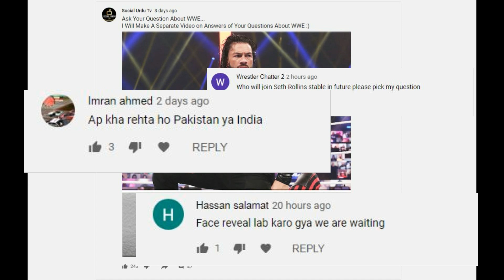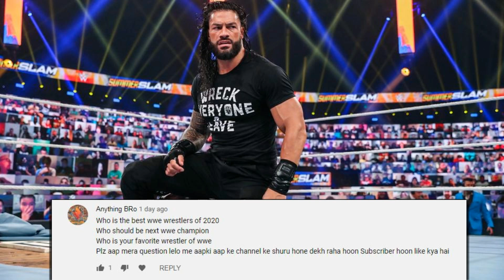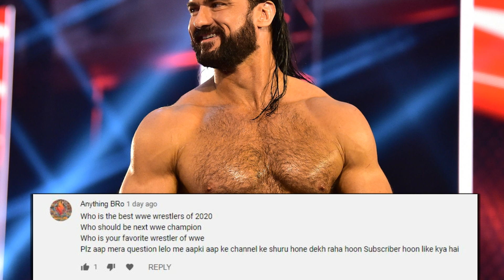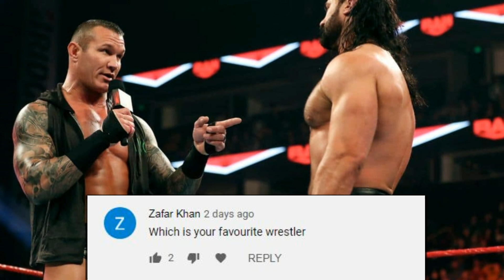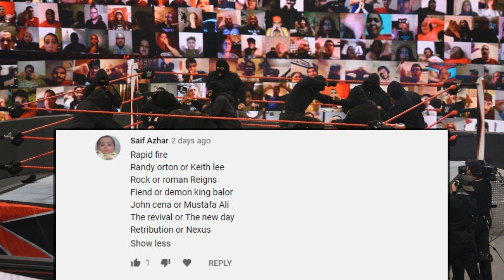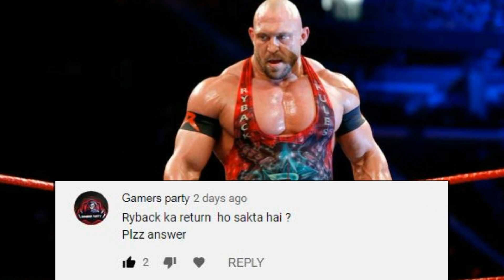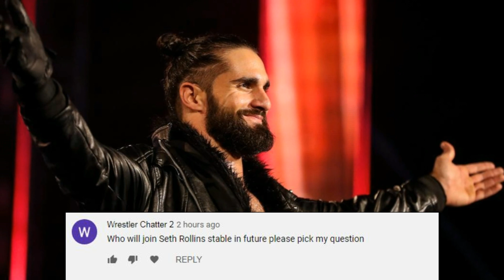WWE Crowd Is Coming Back,Ryback Cases On WWE, CM punk Return And More | 1st WWE QnA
TOPIC DISCUSSED IN THIS VIDEO :
              WWE Crowd Is Coming-Ryback Cases On WWE- CM punk Return | WWE QnA Part 1

wwe crowd return
cm punk wwe return
Ryback on wwe
drew mcintyre lost
seth rollins future
wwe qna